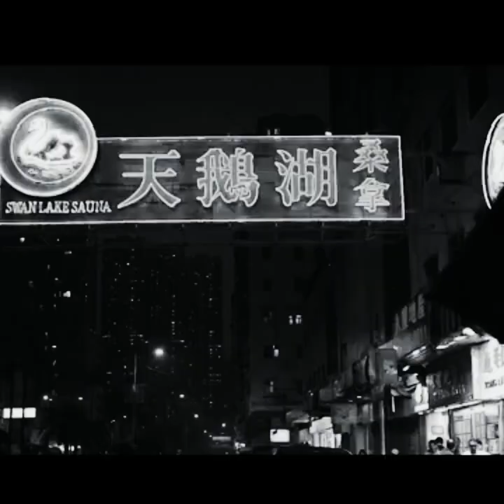Filip Black -HLAD (prod.AchProdd)- KRÁL BRIGÁD [DEMO]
Oficiální singl k novému demu -KRÁL BRIGÁD
Filip Black- HLAD(prod MacMuzik OS)

Studio: Pavel Baar